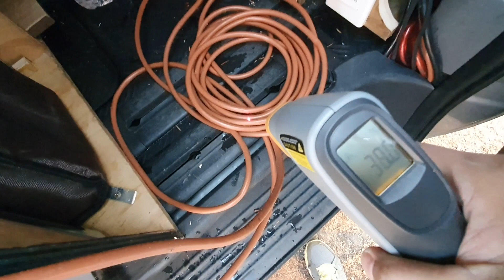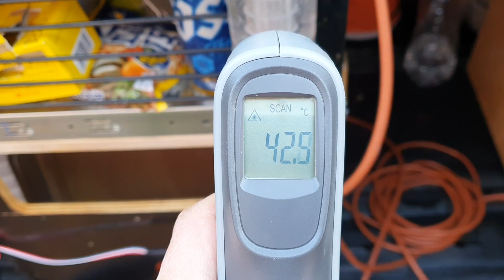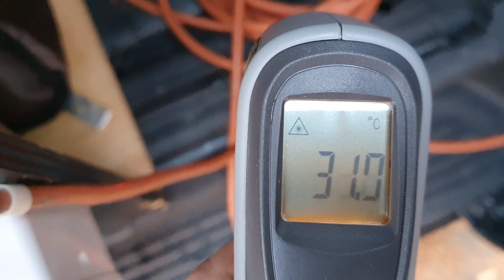차박 캠핑카 난방 열교환기 온수매트 MD홍 무시동 히터 최고의 활용(온수매트 활용)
온수매트 연결 준비가 끝났어요. 물보충수 탱크가 제일 마음에 드네요.